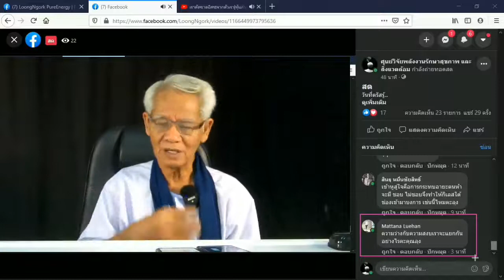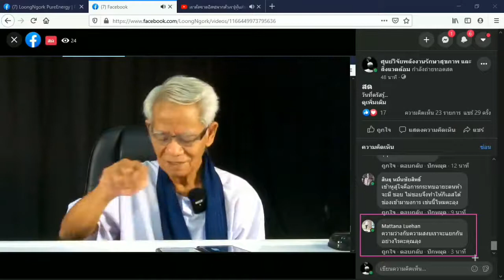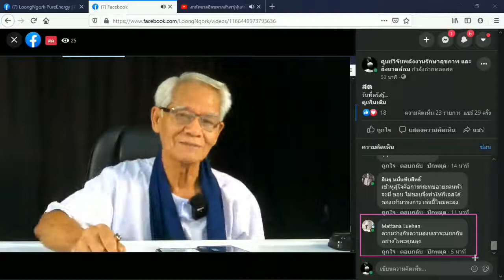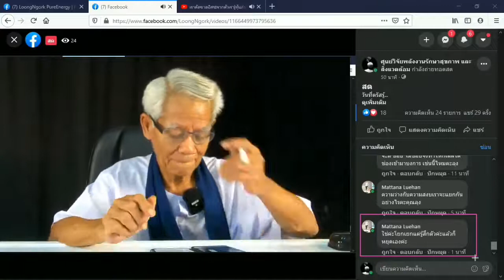จังหวะสติกับสมาธิ / New knowledge in 21st century I LMElaw I 12ธค63 I 24Hrs